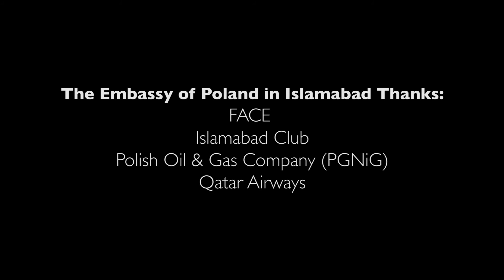POLAND & PAKISTAN MUSIC WITHOUT BORDERS 2016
Poland & Pakistan. Music Without Borders is a collaborative project of the Embassy of the Republic of Poland in Pakistan (@PLinPakistan), Foundation for Arts, Culture & Education (@FACEofPakistan), Islamabad Club, Polish Oil & Gas Company and Qatar Airways.

In April 2016 Karolina Cicha, Bart Pałyga and Andrzej Kijanowski visited Pakistan and collaborated with Pakistani musicians Jaan Ali Khan, Haroon Leon and Anb Jogi during a fusion project.